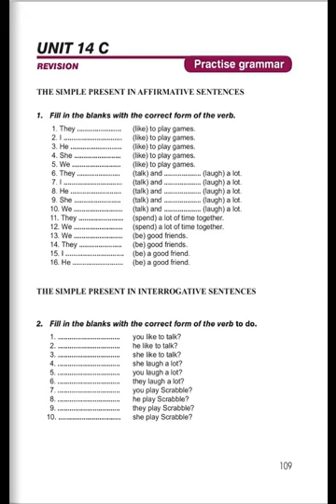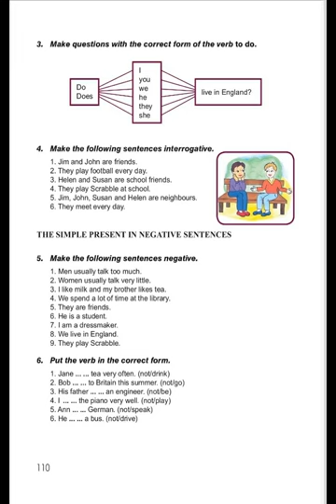Tnayin ashxatanq, English 5, Das 14C